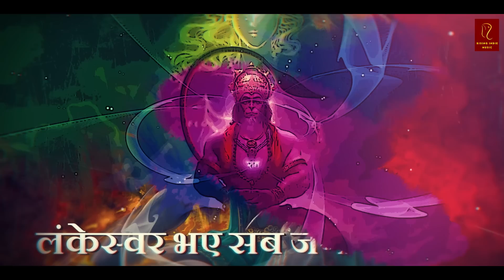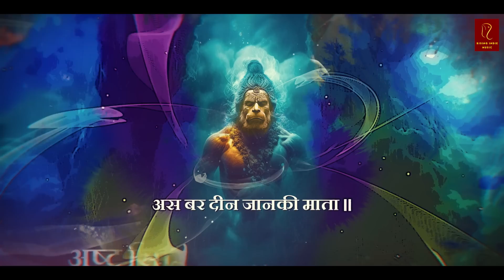Hanuman Chalisa | Ashwin Trivedi | Vicky | Karan Patel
"Unleash the Divine Power: Experience the Sacred Melodies of Hanuman Chalisa 🙏✨🎵"

Embark on a spiritual journey like no other as the enchanting verses of Hanuman Chalisa transport you to a realm of devotion and inner peace. Let the soul-stirring lyrics and melodious tunes awaken the power within you, forging a deep connection with the divine. 🌟🎶

Immerse yourself in the profound essence of this timeless masterpiece, where every note carries the weight of devotion and every word resonates with faith. Feel the presence of Lord Hanuman as the music uplifts your spirits and fills your heart with serenity. 🕉️💫

Join us on this extraordinary musical voyage, crafted by a team of passionate souls:

📽️ Produced by: Karan Patel
💼 Executive Producer: Vipin Medhekar
🎤 Singer: Ashwin Trivedi

Marketing Company: JRK ENTERTAINMENT
Publish By: JRK Entertainment
Business Strategist: Echo Farm India
Legal Consultant: Abhijeet Shukla ( AKS JURIS & CO )
Digital Marketing: Justadmarketing (JAM)

Indulge in the divine vibrations and experience the transcendental energy of HanumanChalisa. Let its timeless verses become a guiding light in your life. 🌺🎶